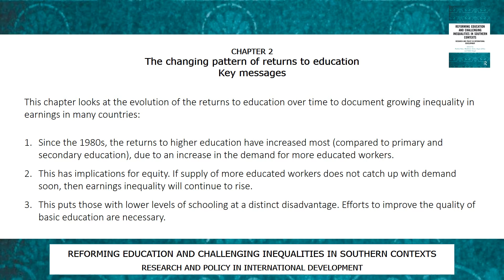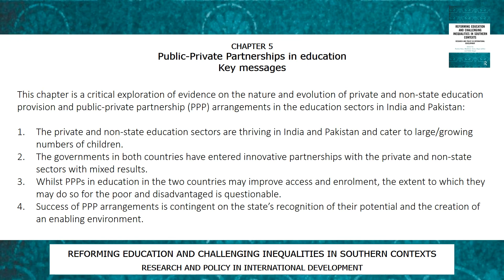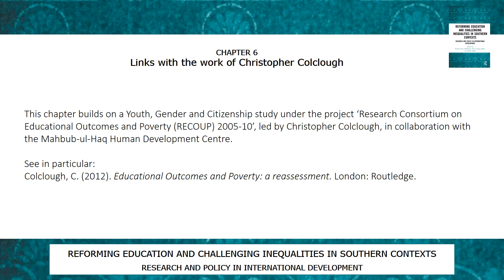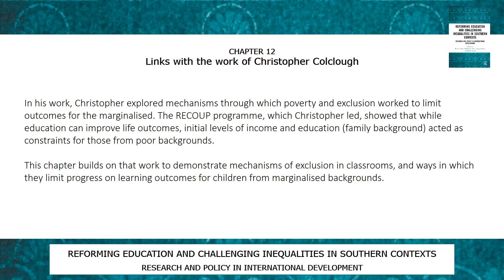Book Launch Presentation | Reforming Education and Challenging Inequalities in Southern Contexts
A video of the presentation to support the launch of the book - 'Reforming Education and Challenging Inequlaities in Southern Contexts. Research and Policy in International Development - A Tribute to Christopher Colclough'.

This video has no audio, each slide is 5 seconds long, to read the content of some longer slides you may need to pause the video or slow the video down using the YouTube video player settings.